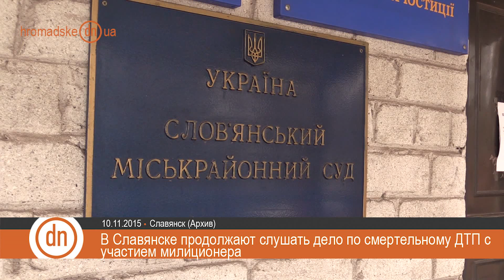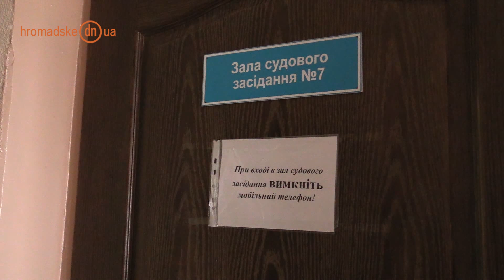Новости Донбасса за 11.11.2015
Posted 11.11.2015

News of Donbas for 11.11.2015

Militants continue shelling the forces of the antiterrorist operation, according to the ATO press center information. As it was informed by press officer Leonyd Matyukhin, there was a battle near Novozvanivka at 22:00.

Militaries were allowed to fire back if militants fire at Ukrainian positions in the Donbas, as it was said by ATO Headquarters Press Center Chief Vladyslav Seleznyov, according to the News of Donbas information resource.

Seleznyov said that due to the activation of militants, a respective inquiry was submitted to the OSCE with a warning that Ukrainian militaries will open fire, but from the weapons not banned by the Minsk Agreements.

The meeting of the Terrotorial Election Commission was held in Mariupol in the evening of November 10, as it is informed by a DPTV correspondent. 16 members of the commission were present at the meeting.

They had to vote for the agenda which included 10 questions. Among them was the recognition of the election of October 25 invalid and calling the elections in Mariupol for January 10, 2016.

8 members of the Commission voted for the agenda; 9 were against, with 6 TEC members who had demanded earlier to call the election for January 10. The meeting was closed at 18:20 because the agenda was not adopted.

The court hearing of the traffic accident which killed people continues in Slovyansk. On November 10, journalists were prohibited to video record the witnesses’ testimony. Counsels for the defense asked the Court to prohibit even audio recording. The judge did not agree. There was one witness for the defense. At the time when the accident took place he was working for the defendant.

To remind: The accident took place near the settlement of Bohorodychne, Slovyansk district on August 1. It resulted in the death of two adults and a child. The prosecutor’s office accuses Pavlo Panasyuk of causing the accident. He was a policeman at the time of the tragedy.

There is no gas again at gas stations in occupied Donetsk. There are long queues of cars at those stations where there is gas, as it is written on the News of Donbas site. Social network “VK” places information about the stations where gas is available. Some people wonder why there is no gas. According to locals, diesel fuel is available only at “Parallel” gas stations.

DPTV journalists asked residents of Slovyansk what they know about the life in occupation.